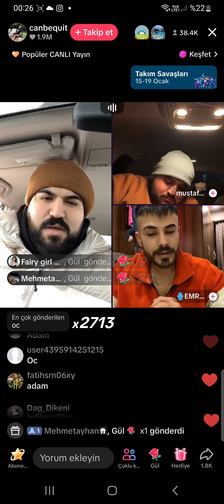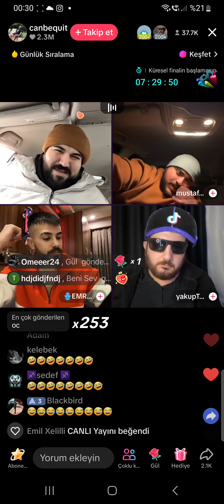CANBEQUIT YAYINDA YAKIŞIKLI GÜVENLİĞE VE XORTOYA SALIYOR!